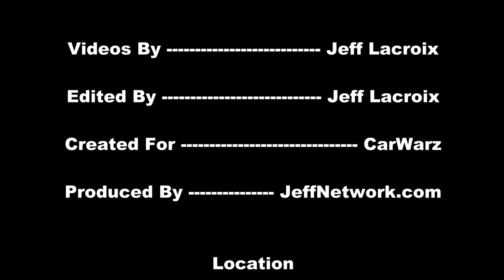2014 Ford Transit Connect Wagon At NAIAS 2013 Detroit Auto Show